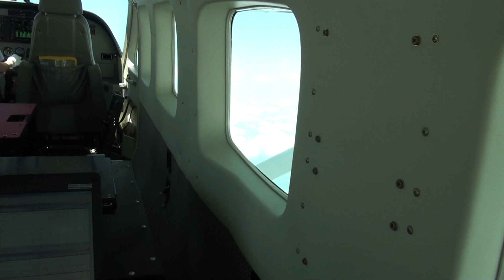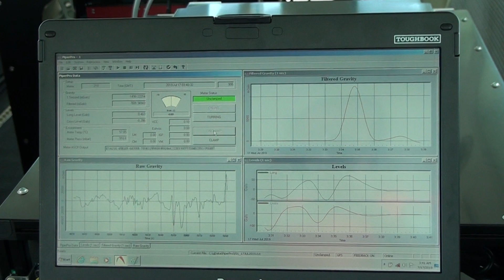航空重力測量の様子（機内後方から） - トラベル Watch